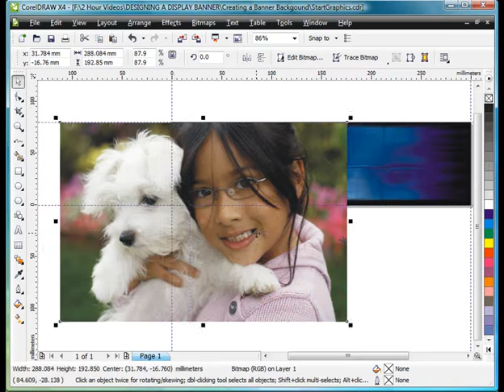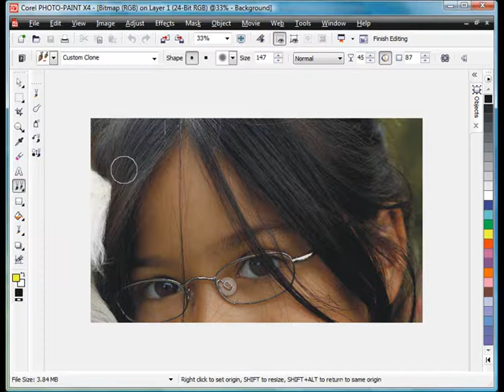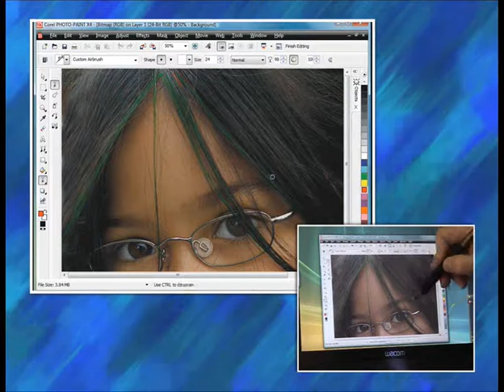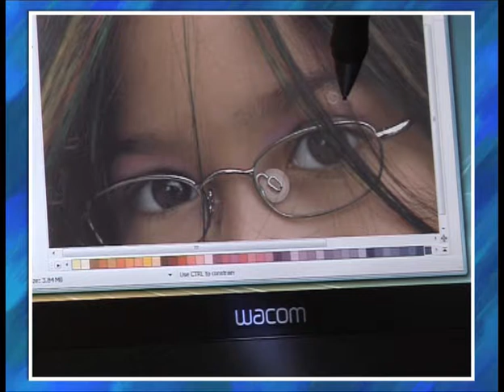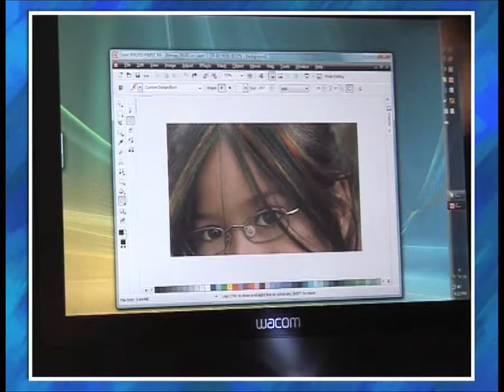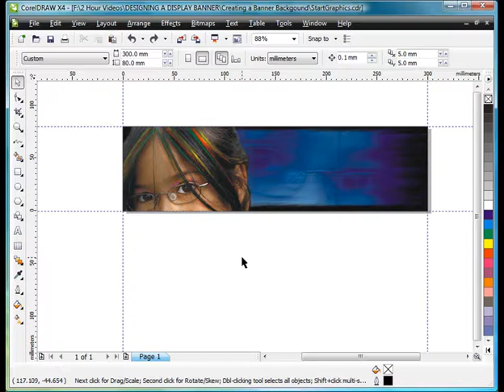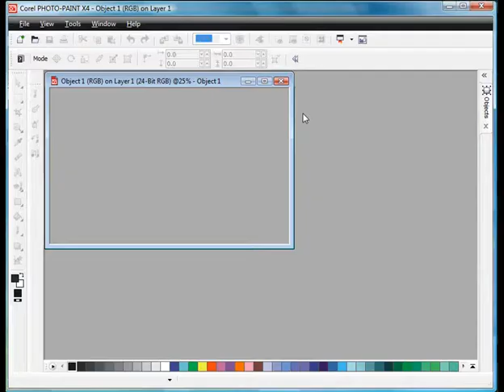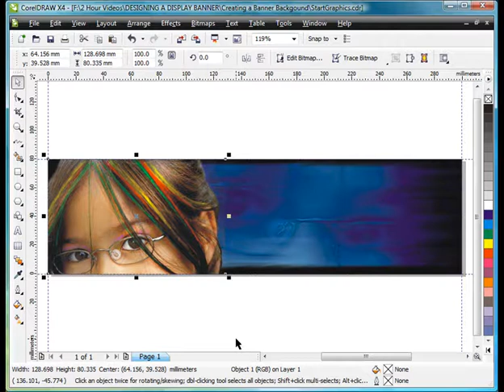Designing a Display Banner with Corel Graphic Suite X4 - Step 02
Video tutorial on designing a display banner with Corel Graphic Suite X4 - Step 02 - Performing a makeover